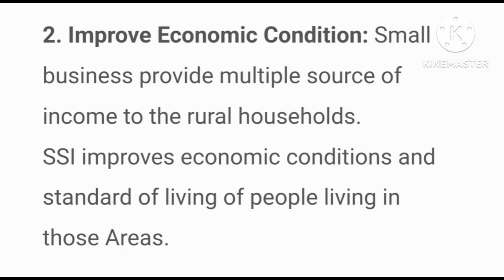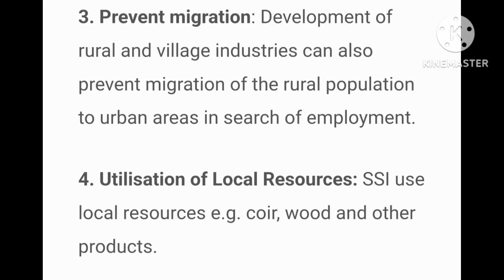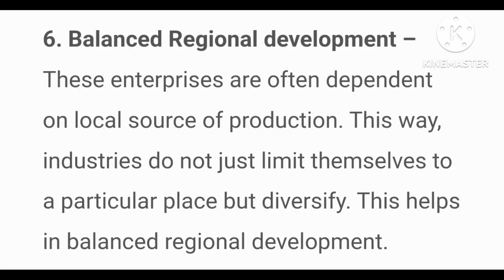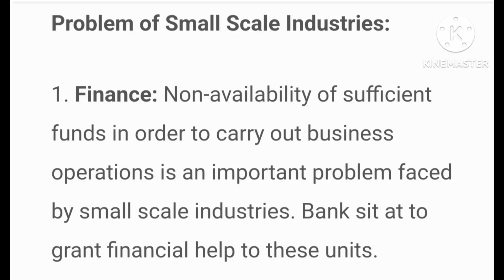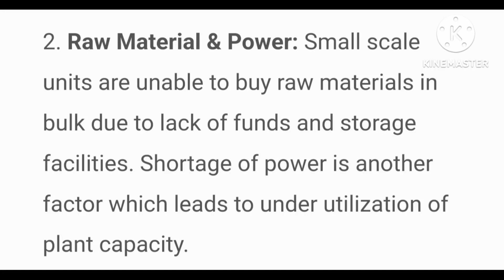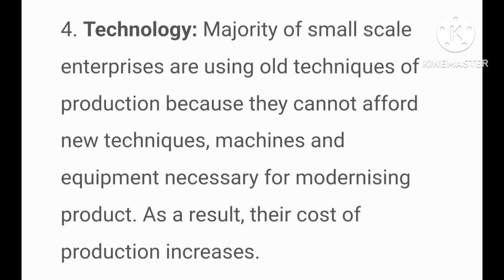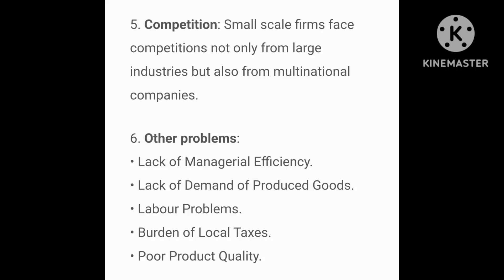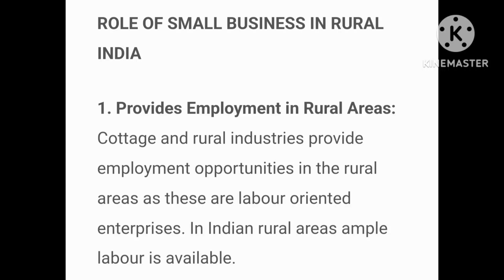Role of Small Business In Rural India ( Business Studies notes) Chapter 8